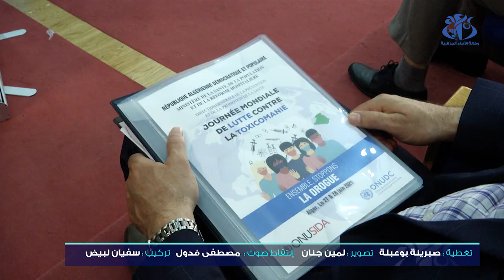إطلاق تجربة نموذجية لعلاج المدمنين بالميتادون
الجزائر -(وأج)- أطلقت وزارة الصحة و السكان و إصلاح المستشفيات تجربة نموذجية للعلاج بالميتادون الذي يعتبر بديل الأفيونات و ذلك عبر مراكز نموذجية لتوسع لاحقا عبر مختلف ولايات الوطن.